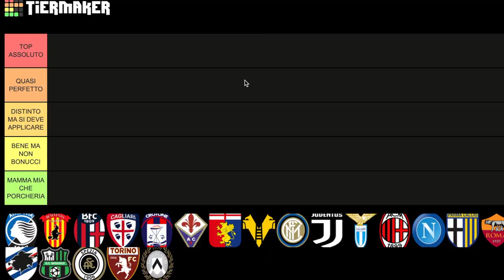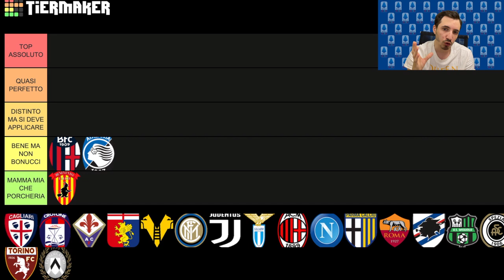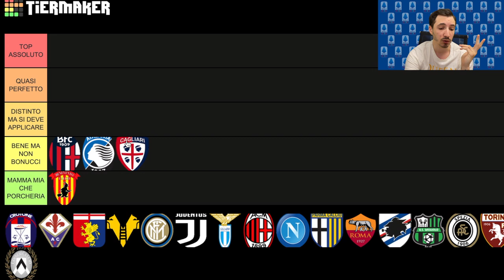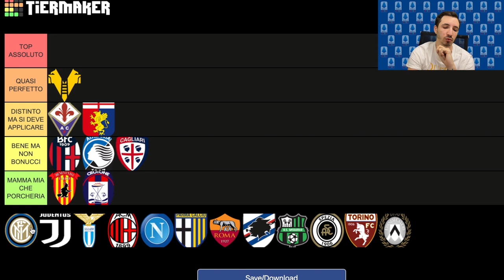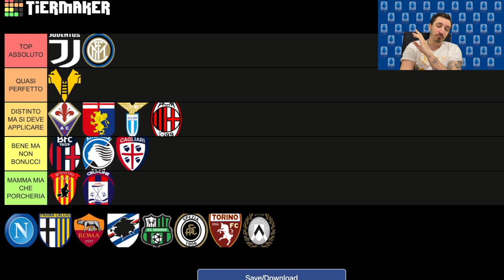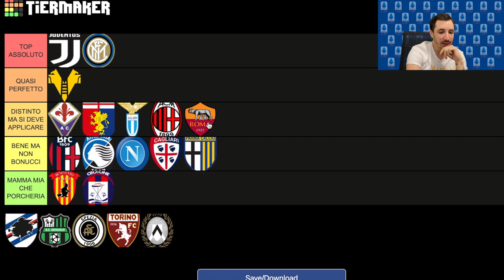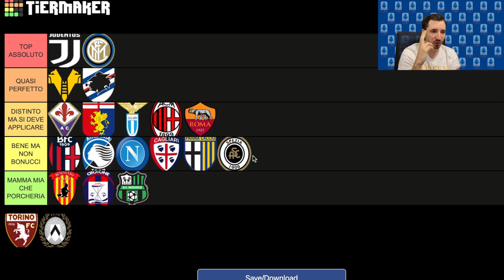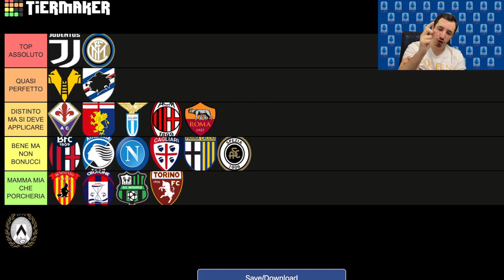TIERLIST LOGHI SERIE A 2020/2021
La mia personalissima tierlist sui loghi delle squadre della SerieA 2020/2021.
Vi aspetto nei commenti per sapere la vostra.